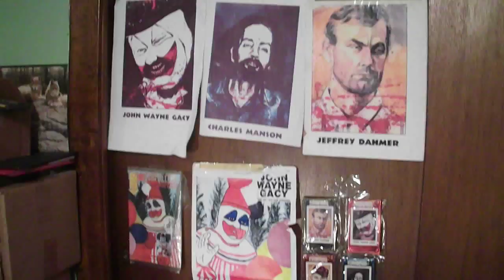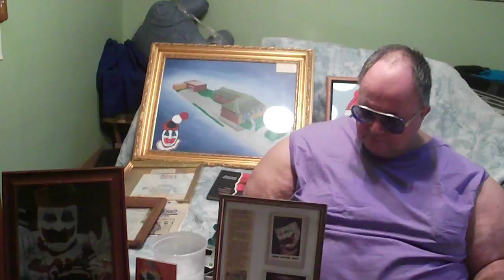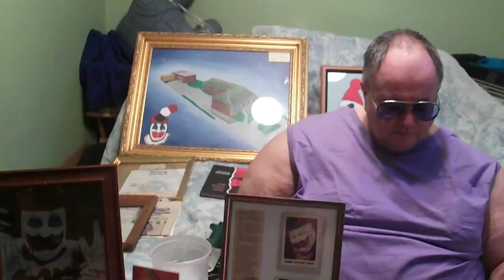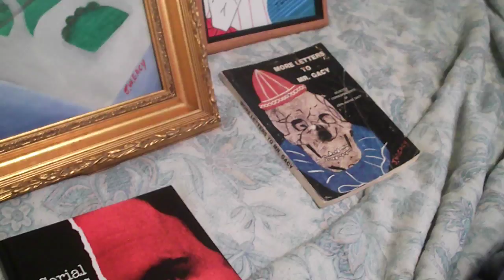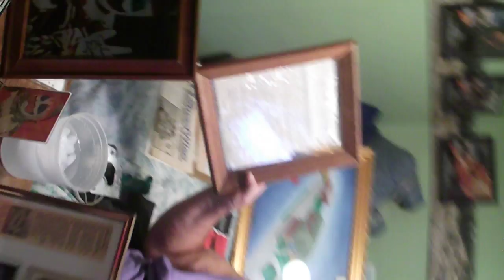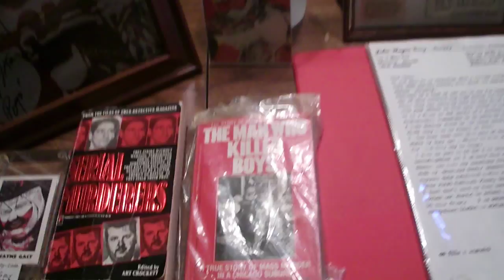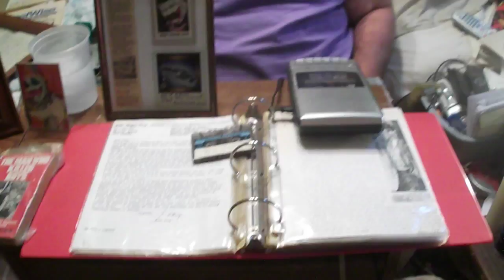JOHN WAYNE GACY COLLECTION!! HOUSE PAINTING 1 OF A KIND!!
I am Selling my personal John Wayne Gacy Collection,I have a 1 and Only Custom House Painting by John Wayne Gacy himself..I have Recordings of me and Gacy himself behind bars..also other item's andy matesi